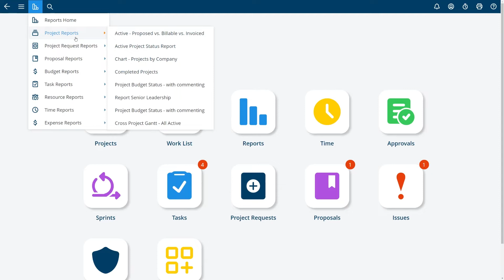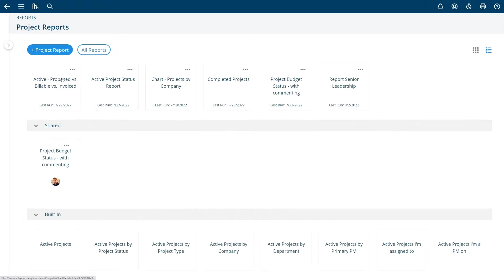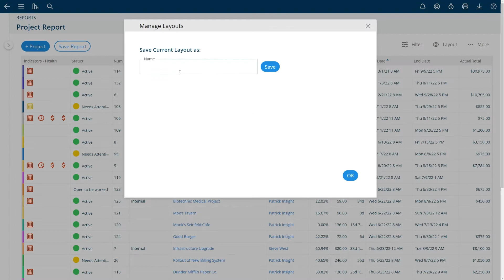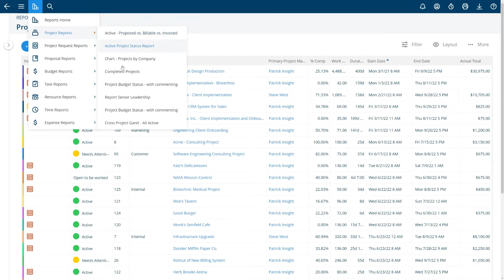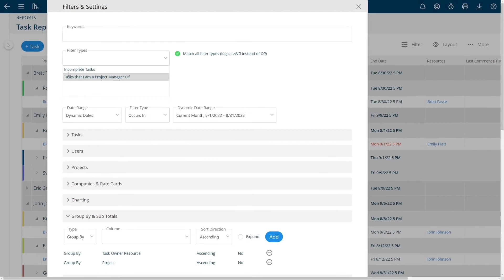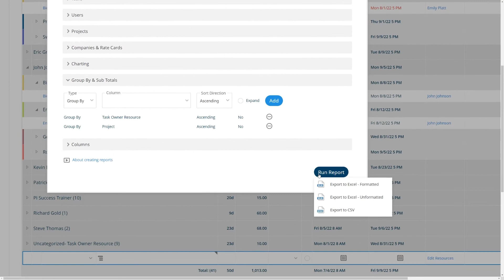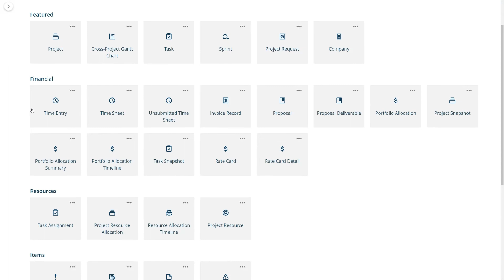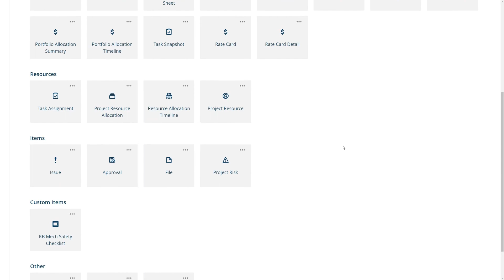GETTING STARTED WITH PI: Reporting in your PI Workspace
Learn how to easily run reports for real-time information about your tasks, projects, time entries, and more insights.